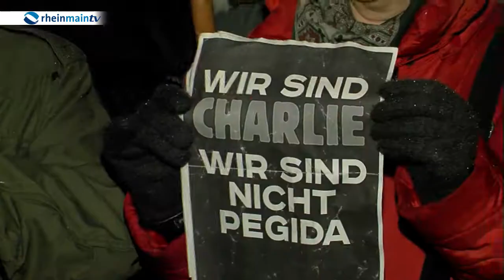Pegida und No-Pegida in Frankfurt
Erstmals hatten sich Anhänger der islamfeindlichen Bewegung Pegida an der Hauptwache in Frankfurt versammelt. Doch die kamen angesichts der großen Zahl der Gegendemonstranten kaum zu Wort.